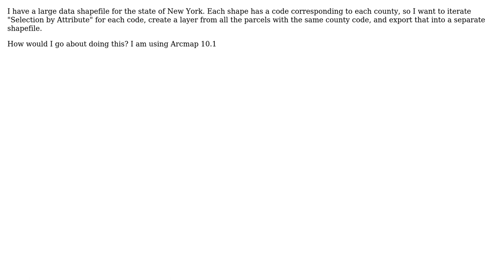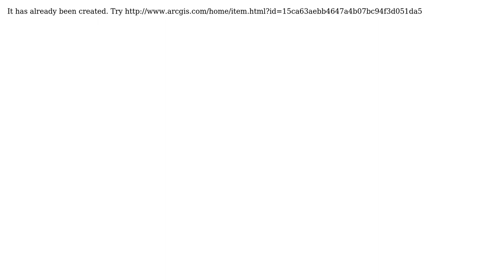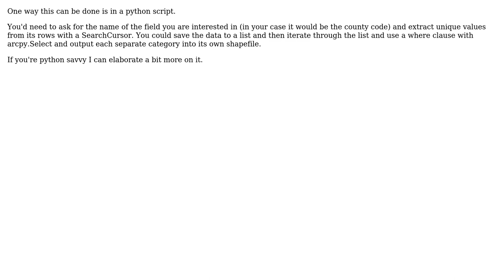GIS: How can I iterate Selection by Attributes? (3 Solutions!!)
GIS: How can I iterate Selection by Attributes?

With thanks & praise to God, and with thanks to the many people who have made this project possible! | Content (except music & images) licensed under CC BY-SA | Music | Images & others | With thanks to user user64742 user Roman user PolyGeo user Oliver Burdekin and the Stack Exchange Network Trademarks are property of their respective owners. You are responsible for your own actions.